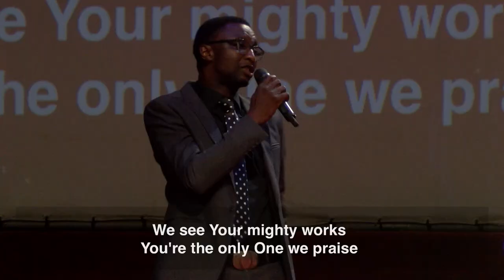Ifeanyi Akogo - Reggae Praise Medley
Reggae praise medley led by Ifeanyi Akogo. Includes 'Jesus You Are Powerful' by Oluchi Uguru.